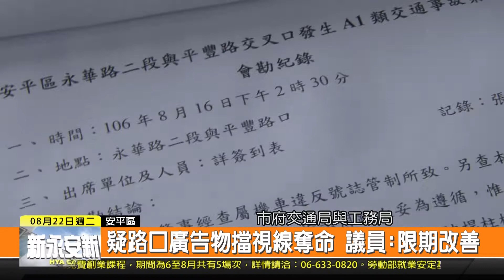1060822新永安新聞-疑路口廣告物擋視線奪命 議員:限期改善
這個月12號 安平永華路二段與平豐路口發生一件死亡車禍 死者家屬向市議員林燕祝陳情 上午林議員邀集當區議員李文正以及市府交通局 工務局 一同前往事故現場會勘 針對可能是路口騎樓鐵皮與上方廣告架 造成用路人視線不佳發生憾事 希望相關部門盡速改善